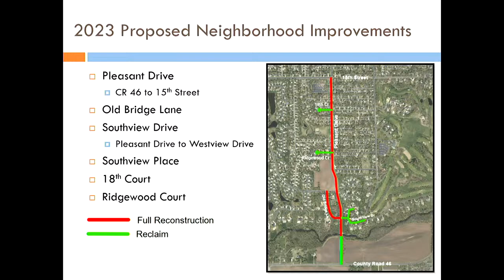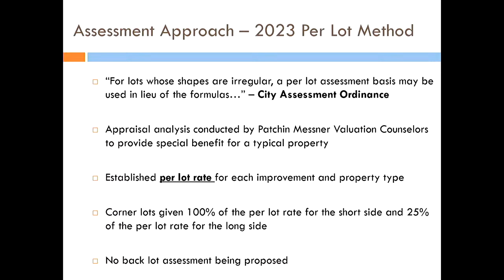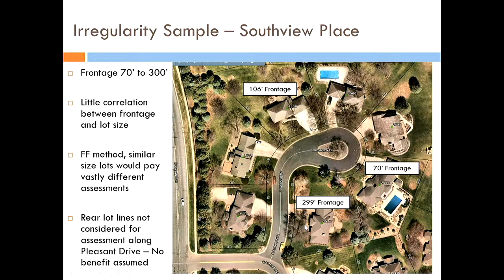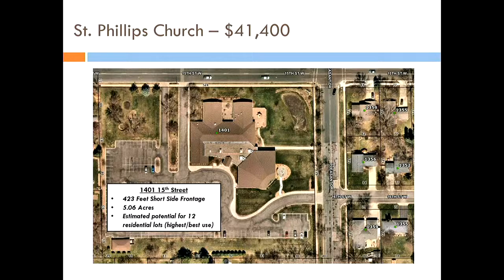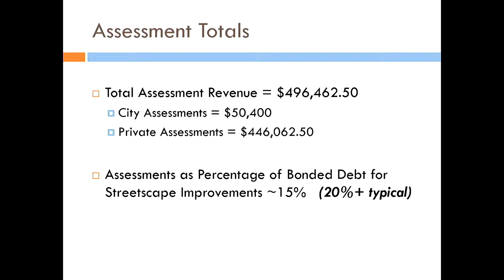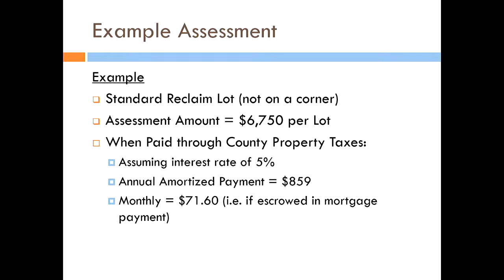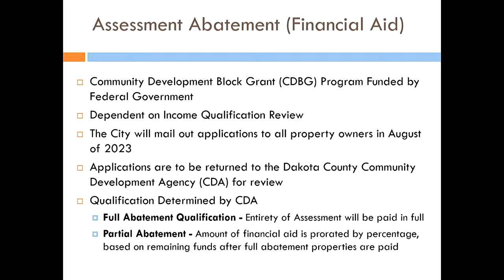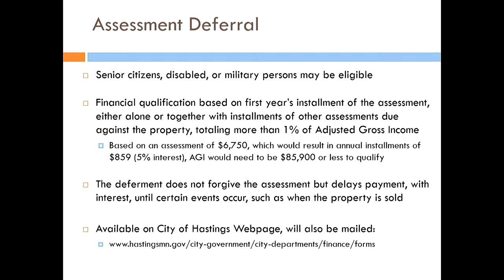City Council April 3 2023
0:00- Call to Order
0:59- Proclamation: Arbor Day 2023
2:52- Comments from the Audience
Consent Agenda
38:39- 2023 Neighborhood Infrastructure Improvements (Public Hearing & Adopt Assessments)
1:52:05- Announcements
Adjournment